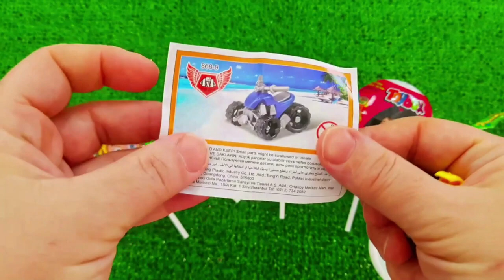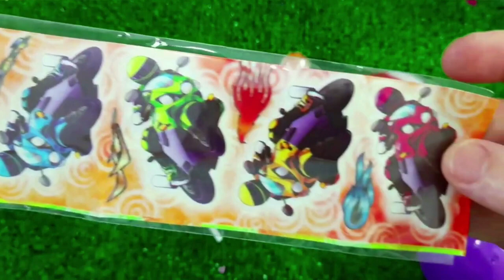7 Rainbow Satisfying Video, DIY How to make Rainbow Slime Candy Baby Shark Kinetic Sand Cutting ASMR